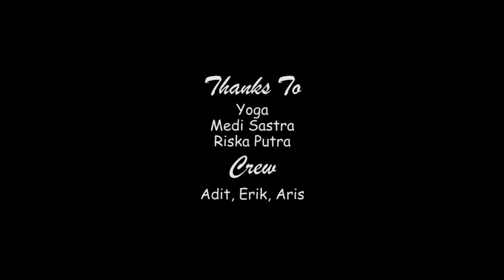COVER LAGU BALI TERBARU ASIK ASIK DOGEN - 4WD BAND ( COVER BY PUTURAREBALI )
asikin aja. :)
semoga terhibur..

musikproduction :
Video editor by  : MD Cinema / ig : MD.CINEMA